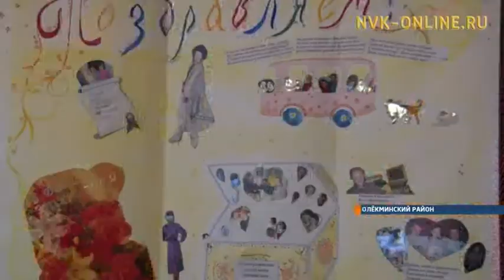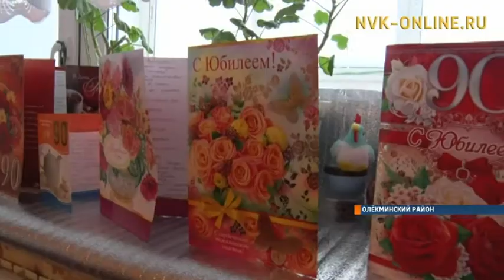Валентина Коротких : 90 лет не тот возраст, чтобы позволить себе лежать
Официальный сайт NVK-ONLINE.RU Итак, она звалась… Валентиной. Валентиной Ефимовной Коротких. День рождения по прихоти судьбы выпал на Татьянин день, 25 января, наверное, покровительствовала ей Святая, ведь несмотря на тяжелую работу, все сложности судьбы, смогла она преодолеть и встретить достойный 90-й юбилей в кругу благодарных детей, внуков. Кто-то из них живет в городе, а другие специально прилетели, чтобы обнять и поцеловать свою самую любимую маму, бабушку.

У таких людей, как Валентина Ефимовна, в трудовой книжке обычно одна запись - с молодых лет и до самого возможного. Менялись только сами отделения: Саныяхтат, Марха, город

Она - убедительный пример того, что года - не беда. 90 лет не тот возраст, чтобы позволить себе лежать. Прекрасная память, речь, завидное мышление, впору молодым опыт перенимать, главным секретом долголетия она считает движение.

В юбилейный день рождения в квартире собралась вся большая семья, тишины нет и в помине,  праздники здесь справляют весело, с песнями, шутками, главный подарок – счастливый вид именинницы. Цветы, открытки - все это уже заняло много места, а их все несли и несли. С благодарностью за долгий труд, достойный возраст поздравили Валентину Ефимовну администрация района и города.

Дружная семья готовится к вечеру, тогда все вместе соберутся родные, друзья и долго еще будут звучать свои семейные песни.